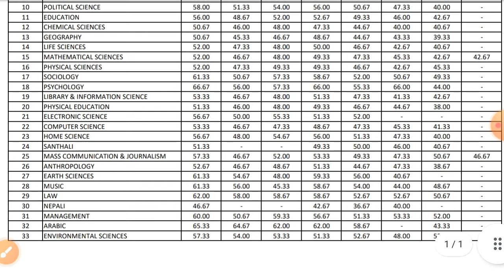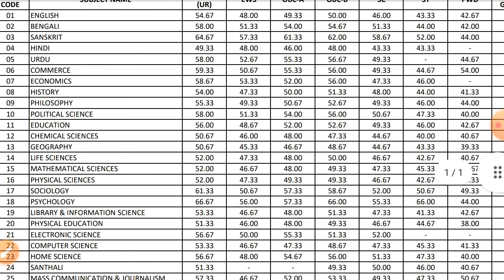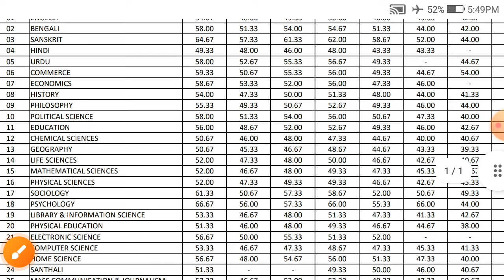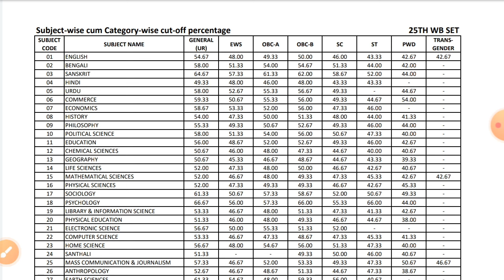WB SET Cut Off 2024 || 25th WB SET History Cut Off